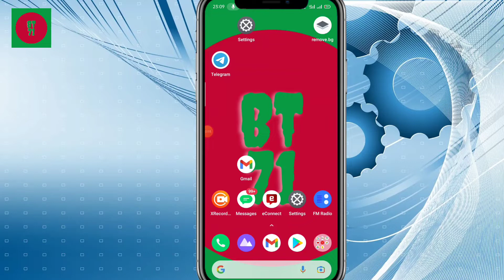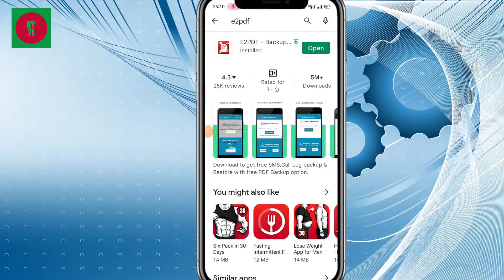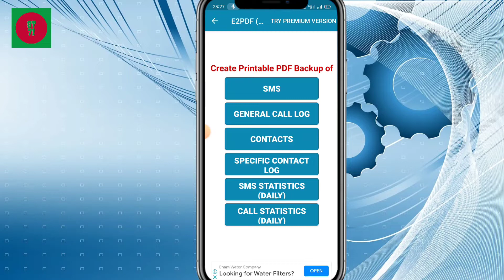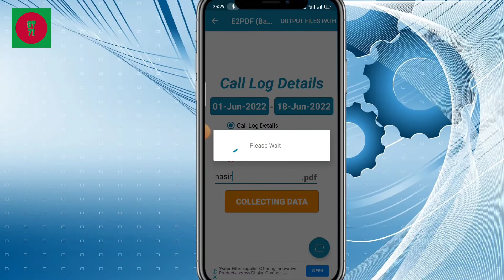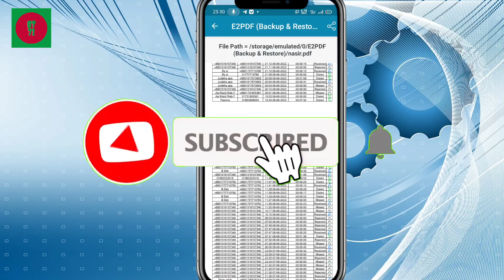যেকোন ফোনের কল লিস্ট বের করুন খুব সহজে || call list any number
ফোন কল লিস্ট বের করব কেমন করে, e2pdf call details bangle,
call list any number Bangladesh, ফোনের কল লিস্ট বের করার উপায়,
how to find my phone call history,
how to find my girlfriend call history, how to find my call log,
how to find my lost call number,
দেখুন আপনার প্রিয়জন গোপনে কারও সাথে কথা বলছে কিনা,
call list hack bangle,
delete call history recovery android, how to recover call history on android,